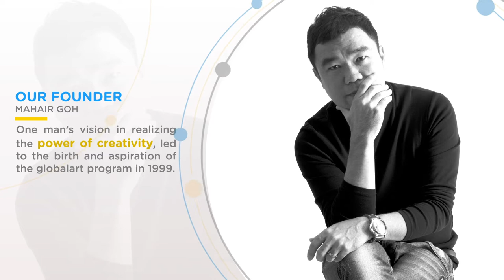2021 Globalart Corporate Video